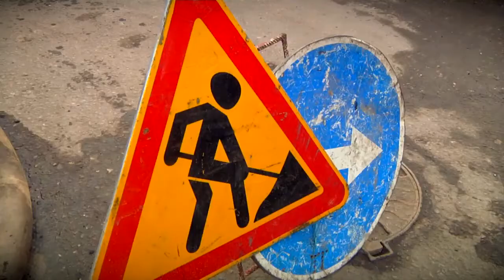На Петербургском шоссе временно ограничат движение транспорта